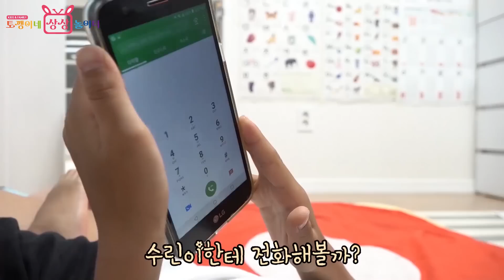주말에 할일 없으면 여러분은 집에서 뭐하시나요? 주말 할일 없을때 유형 공감 상황극ㅣ토깽이네상상놀이터RabbitPlay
오늘은 할일 없는 주말 집에서 뭘 하는지
유형 상황극으로 꾸며봤어요^^
우리 토린이 여러분은 주말에 집에서 뭐하시나요?
나와 같은 유형 찾아볼까요?